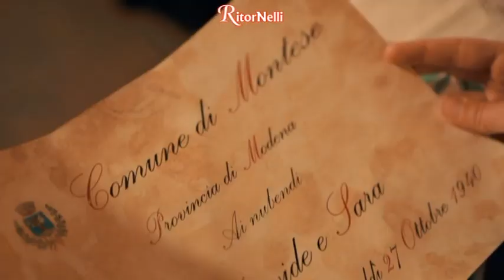RitorNelli (5°Serie) – 18/02/2019 Puntata Ufficiale Tv Nelli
Valentina Carati è ospite nella rubrica “Intervista con l’Artista” (1° di 4 interviste).
Video musicali di Diego Zamboni, Rosy Velasco, Luciano Nelli, Orchestra La Vaporiera, Valentina Carati e Paolo Bertoli.
Nella rubrica “Dedicato a te”, la canzone “Pazza di te”, interpretata da Rosy velasco, è richiesta da Teresa di Loano (SV) per il suo compagno Mirko.
Continua la Rubrica “Casa GianNina” ideata e interpretata dal Sentiero del Cuore.
Ecco la 946° trasmissione ufficiale di Ritornelli (5°Serie), il programma televisivo, ideato e condotto da Luciano Nelli con Paola Belloni, diffuso su vari canali Tv in Toscana, Lombardia, Piemonte, Liguria, Lazio, Marche, Umbria, e su TivùSat e Sky. Buona visione.
Per dedicare una canzone e/o per votare la Canzone Regina del Mese di Febbraio

Here is the 946th official transmission of  RitorNelli (5th series), the Tv show created and animated  by Luciano Nelli with Paola Belloni. Video Music with the best Italian dance orchestras, various Sketch and interviews with Italian artists. Good vision.

Voiçi la 946ème transmission officielle de RitorNelli (5ème série), le programme TV conçu et animé par Luciano Nelli avec Paola Belloni. Musique avec les meilleurs orchestres italiens, divers Sketch et des interviews avec des artistes italiens. Bonne vision. (Montage et réalisation du programme par Fay Production – Follezour A-)

Dies ist die 946. offizielle Fernsehübertragung der Ritornelli (5. Serie), das Fernsehprogramm, konzipiert und geleitet von Luciano Nelli mit Paola Belloni. Musik mit den besten italienischen Orchestern, viele Sketch und Interviews mit italienischen Künstlern. Gute Unterhaltung!

Este es el programa de televisión oficial de “RitorNelli” (serie 5 - Capitulo N° 946 ), creado y conducido por Luciano Nelli con Paola Belloni. Música con las mejores orquestas italianas, muchos Sketch y entrevistas con artistas italianos. Buena visión.